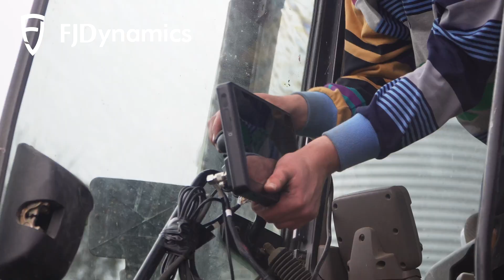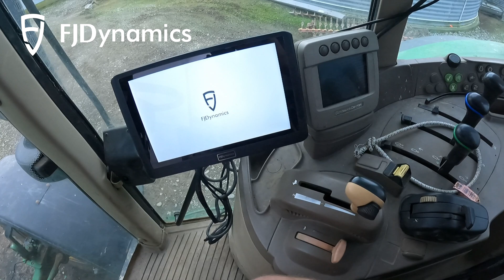FJ Dynamics AT2 Tractor Setup - John Deere 6830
Setting up the FJ Dynamics AT2 tractor setup in a John Deere 6830.

Other Channel: @CanterburyKiwi